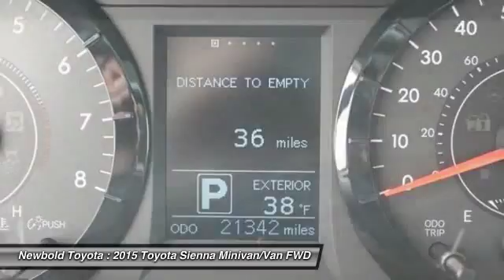2015 Toyota Sienna O'Fallon IL T9952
2015 Toyota Sienna LE

Newbold Toyota
1282 Central Park Dr

Don't let the miles fool you! The Newbold Toyota Scion BMW Advantage! Previous owner purchased it brand new! Want to save some money? Get the NEW look for the used price on this one owner vehicle. This fantastic Sienna is the van with everything you'd expect from Toyota, and THEN some.